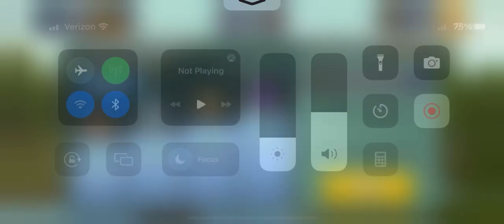Disc Golf Valley, Daddy & Emily’s daily challenge 14Dec. first run diamond w/lots of luck from Emily